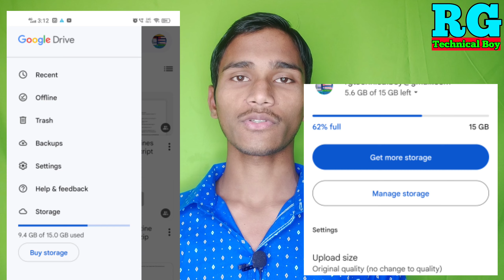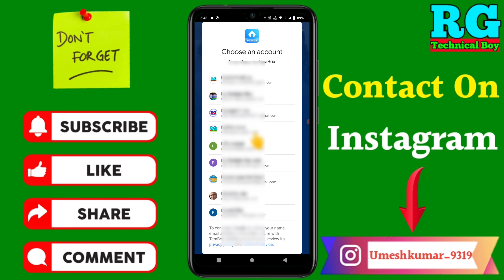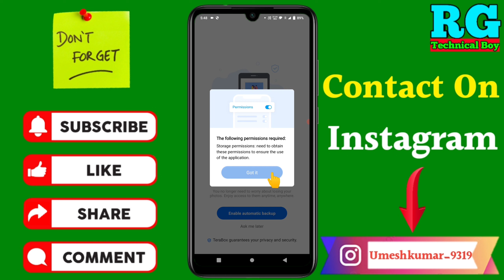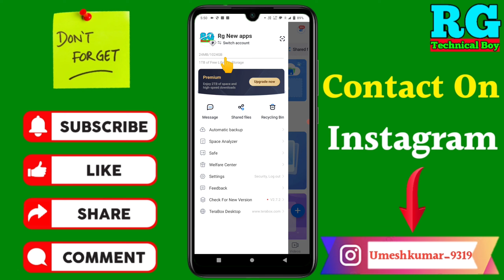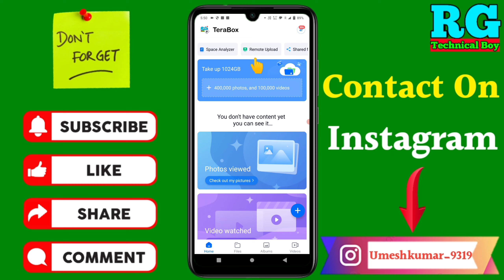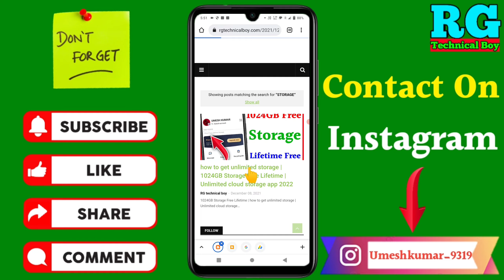How to get unlimited storage | 1024GB Storage Free Lifetime | Unlimited cloud storage app 2022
Dosto aaj ki video Main maine aap Logon Ko bataya hai ki How to get unlimited storage | 1024GB Storage Free Lifetime | Unlimited cloud storage app 2022

Your Queries- 👇
1.How to get unlimited storage

2.1024GB Storage Free Lifetime

3.Unlimited cloud storage app 2022

4.best free cloud storage app

5.photo video backup ke liye kaun sa app download kare

6.Unlimited storage app

7.unlimited photo videos ka backup Kaise le

8.Google photos ka storage Kaise badhaye

9.best free unlimited storage app

10.best free cloud storage app

My gadgets